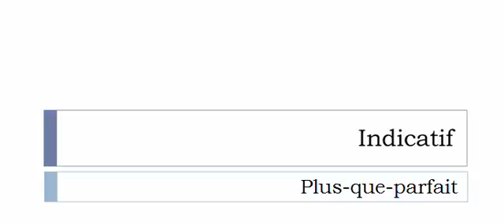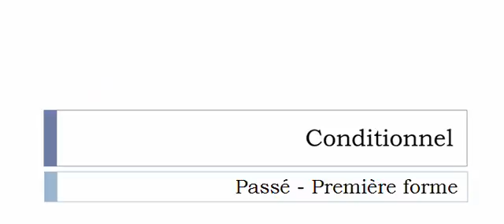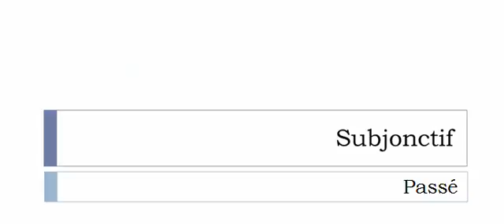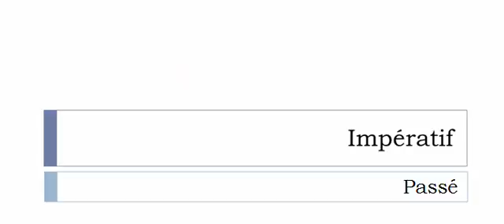الفعل الفرنسية = Désorienter